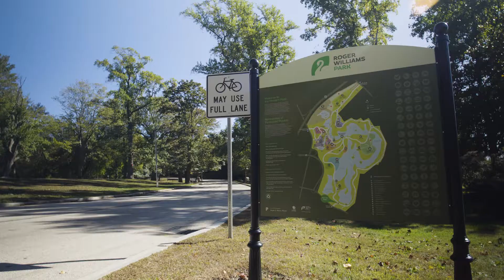60 Massasoit Avenue, Cranston, RI 02905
This gorgeous Victorian is just a block away from Narragansett Bay in the heart of Edgewood. The home has been recently renovated and mixes modern standards with classic beauty.  The exterior has handsome wood clapboard.